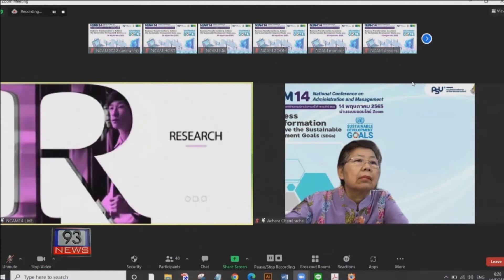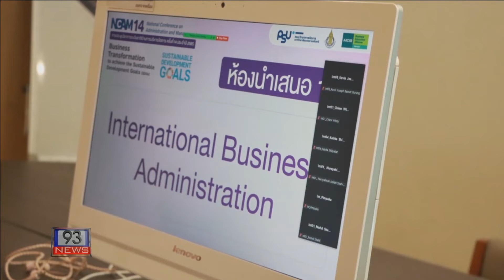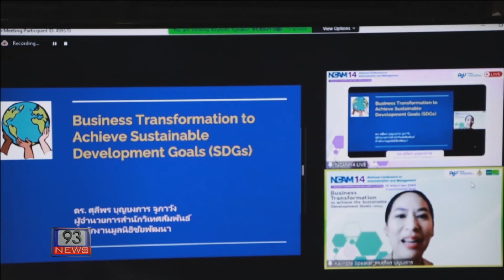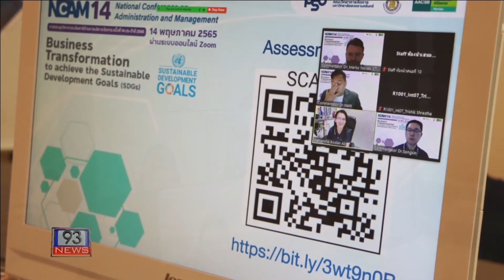93 NEWS คณะวิทยาการจัดการ ม.อ. จัดการประชุมวิชาการระดับชาติ ขับเคลื่อนเป้าหมายสู่การพัฒนาที่ยั่งยืน